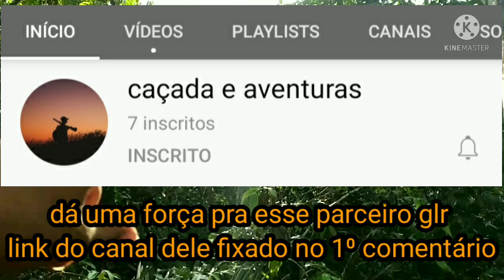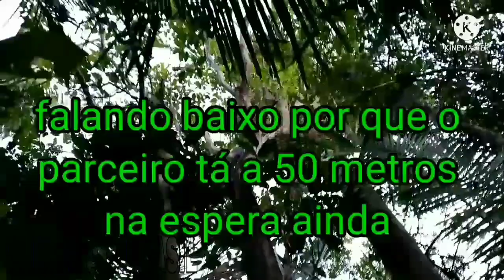ABATE DE COTIA,,, com filmagem do abate...